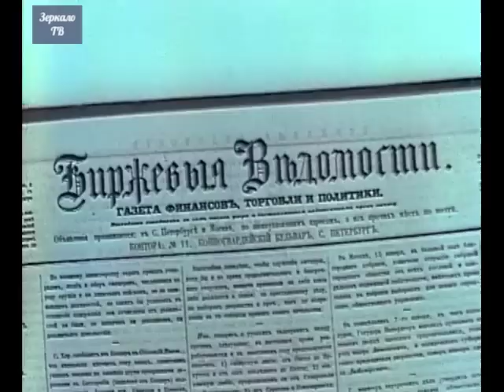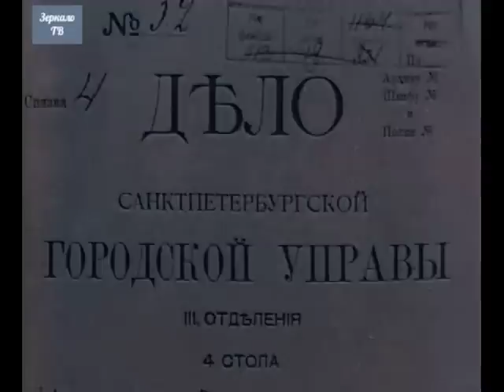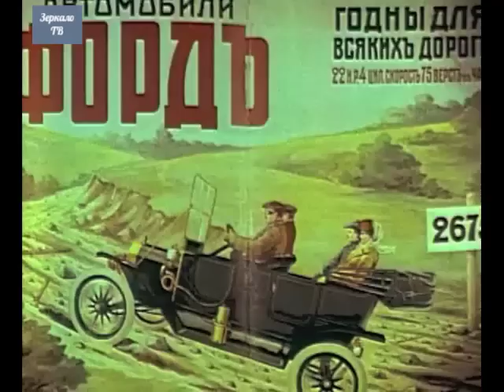Первая конка и первый трамвай Петербурга. Короткий рассказ о том, что было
Петербург, Петроград, Ленинград - Фильмы и Кинохроника  на "Канале История"